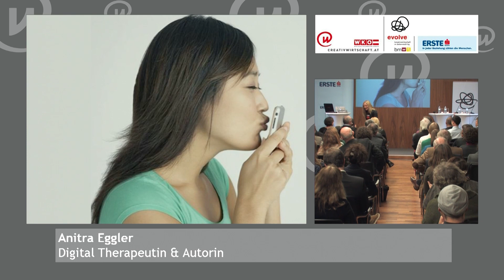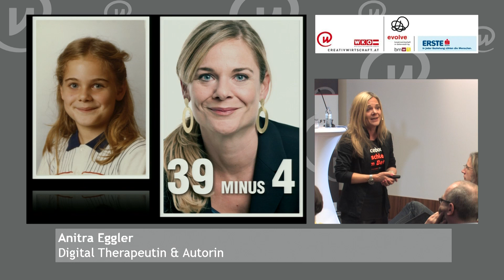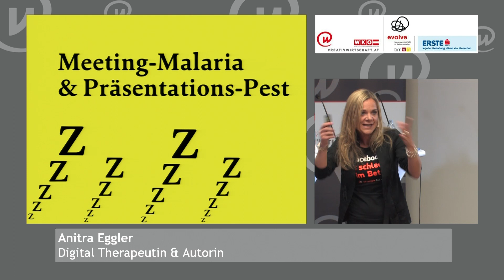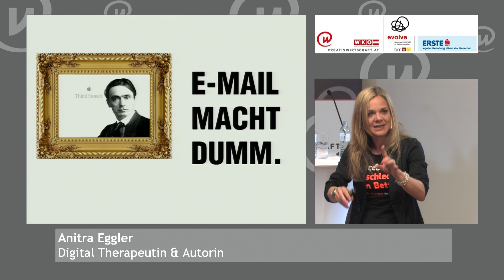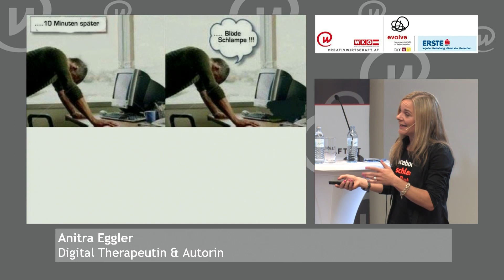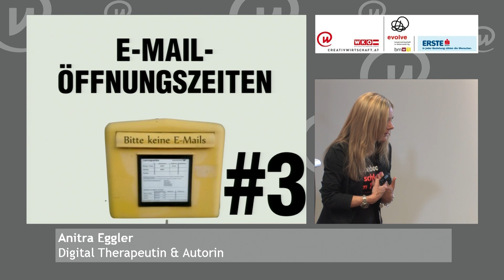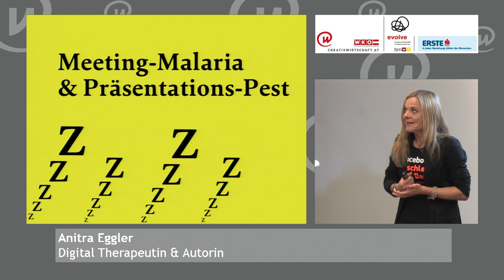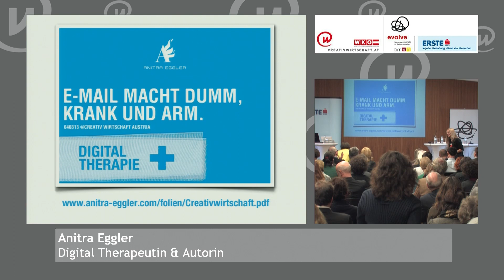Digitale Selbstorganisation im Online-Zeitalter - Keynote Anitra Eggler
Ständig online, immer erreichbar, schneller verfügbar kann viel bringen, aber auch viel Energie und Zeit kosten, die keine Kunden-/Arbeitszeit ist. Am Ende eines Arbeitstages fragen sich Kreativschaffende häufig -- Habe ich meine E-Mails im Griff oder meine E-Mails mich? Leide ich an einem Surf Syndrom? Doch wie dieses Problem lösen? Wie gehe ich es an, die schnellsten und effizientesten Lösungen zu finden? Wie gewinne ich meine Produktivität zurück?